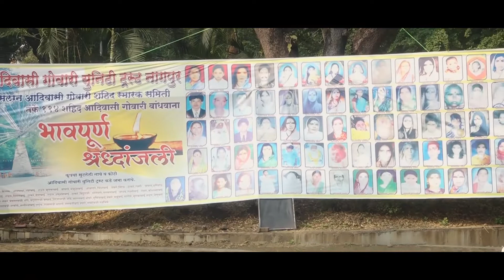गोवारी बांधवांना न्याय मिळवून देण्याचा आमचा दृढ संकल्प आहे.